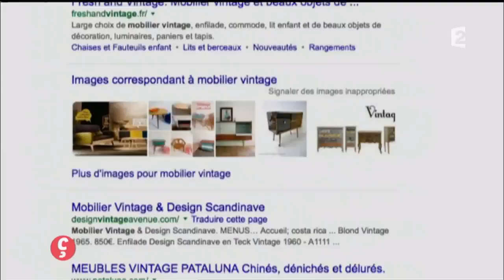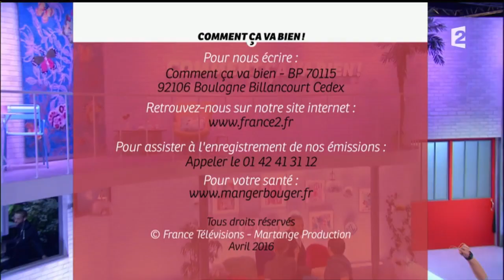[INTÉGRALE] Comment ça va bien ! 08/04/2016 P1 JULIEN BOISSELIER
- L'invité : JULIEN BOISSELIER
- Tendance déco de Maud : On veut toutes du vintage !
- Cuisine de Juan : Des pâtes fraîches comme en Italie
- Surprise de Benoît
- Master Class Beauté : Tresser ses cheveux avec un foulard

Retrouvez tous les extraits de l'émission "Comment ça va bien !" du jour